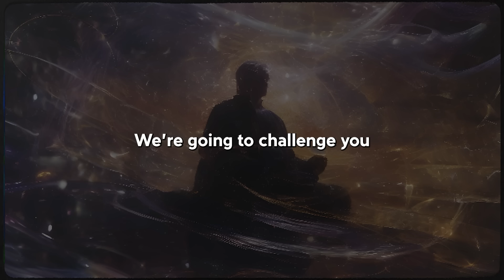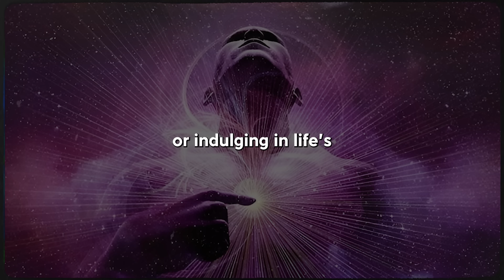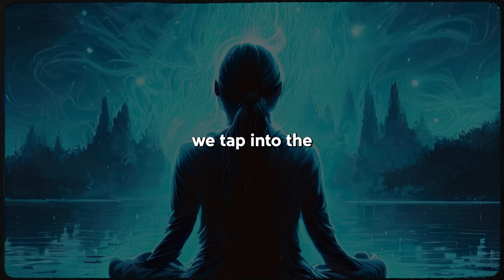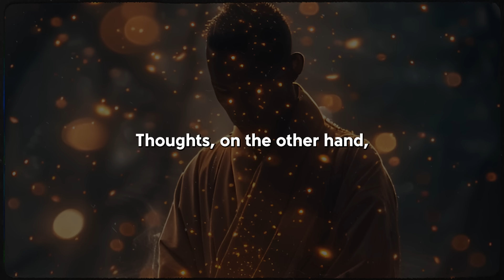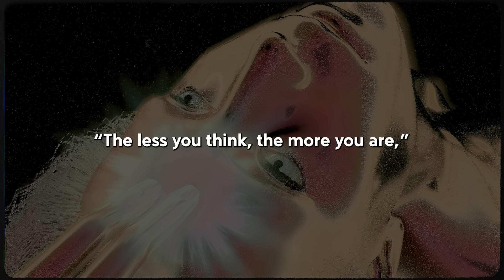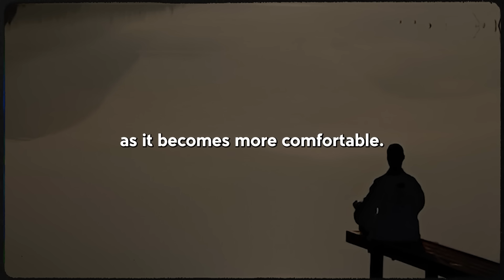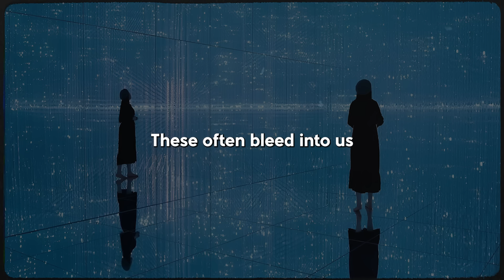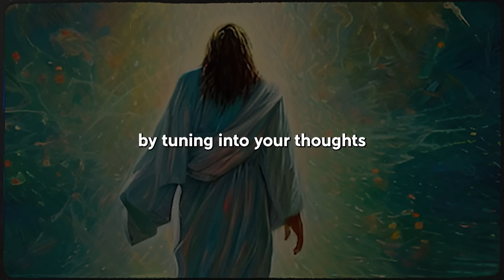Carl Jung said: "Vibrations ONLY Increase When...”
What did Carl Jung truly mean when he spoke of vibrations? The answer lies in the hidden depths of your own mind, waiting to be unleashed. This journey isn't just about understanding—it's about awakening the power within.

Timestamps:
00:00 - Introduction
00:59 - Unleashing Your Inner Power
04:10 - Unlock Your True Potential
09:17 - Mastering Your Mental Universe
12:35 - The Power of Now
15:52 - Tapping Into Your True Power
20:06 - Conclusion